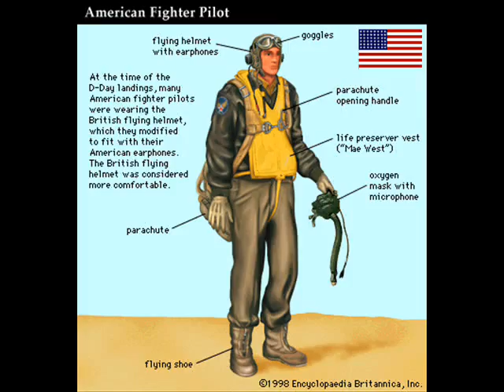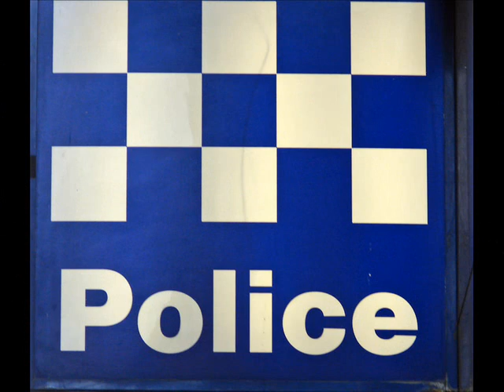Men From Del Bosca A Fistful Of El Pesos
Label:Giant Trax, Giant Trax
Catalog#:gtrax001, GTRAX 01
Format:Vinyl, 12", 45 RPM
Country:UK
Released:1992
Genre:Electronic
Style:Breakbeat, Hardcore
Credits:Co-producer - DJ HMS*
Producer, Programmed By - Freshtrax*
Written-By, Recorded By, Mixed By - Men From Del Bosca, The
Notes:The catalogue number appears as gtrax001 on label and as GTRAX 01 etched in the run out groove.
Runout groove reads: "Say Ooh Aah Paul McGarth!" "Ooh Aah Paul McGarth!"
Samples: Rhythm Section's - Feel The Rhythm